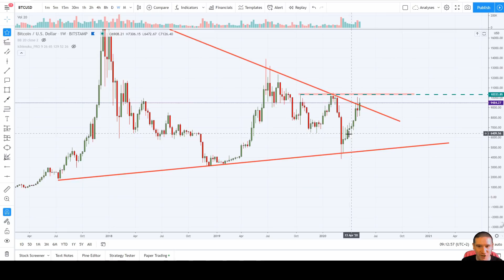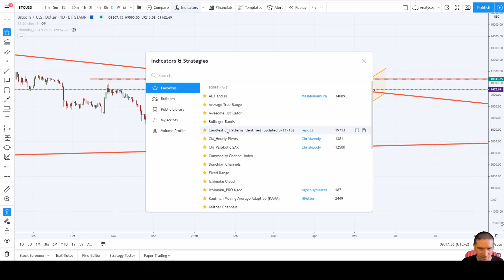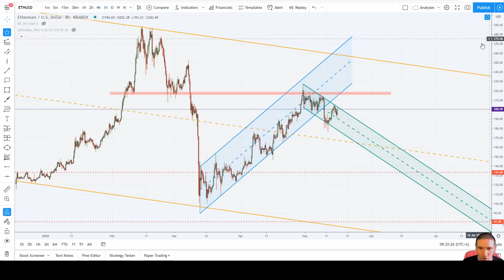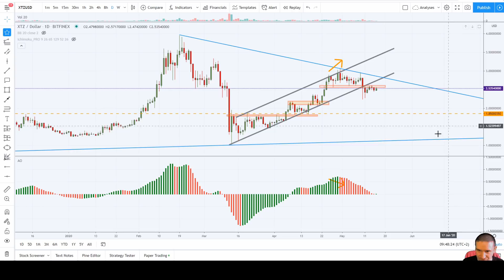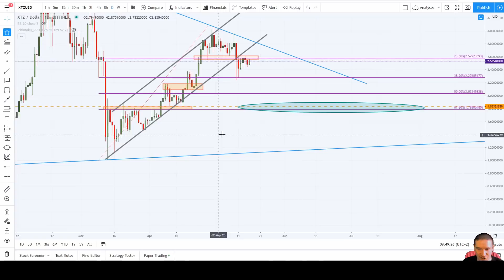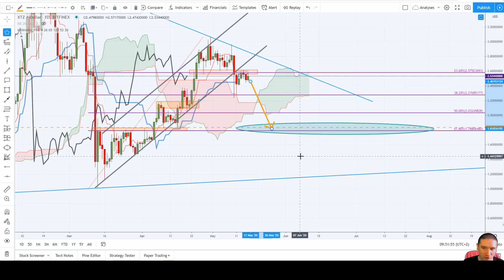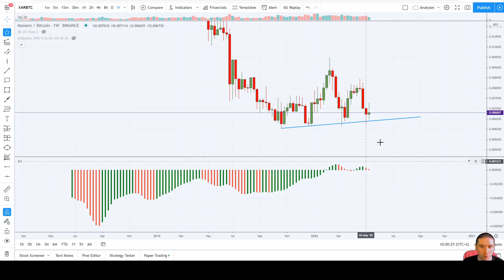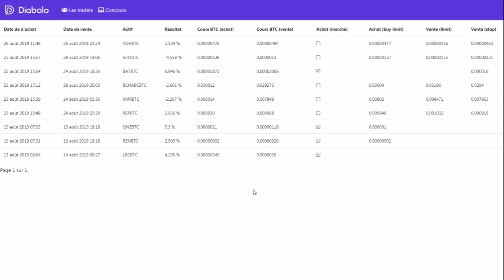BITCOIN SOUS PRESSION ! OPPORTUNITE ALT ?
BTC 00:00
ETH 11:56
XTZ 18:20
LINK 25:15
MONERO 26:40

🔥 Nos partenaires: 🔥
Kucoin